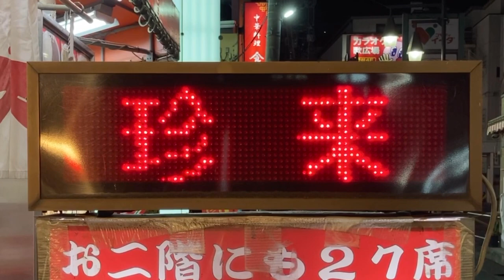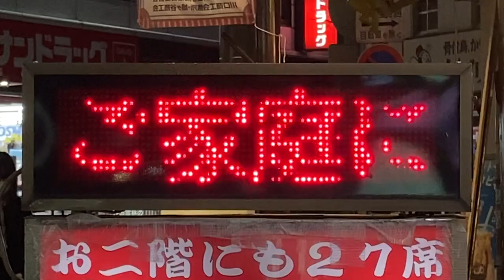広告用の電光掲示板 珍來 川口店(〒332-0017 埼玉県川口市栄町３丁目５−１６)